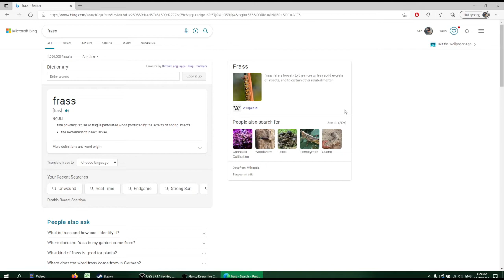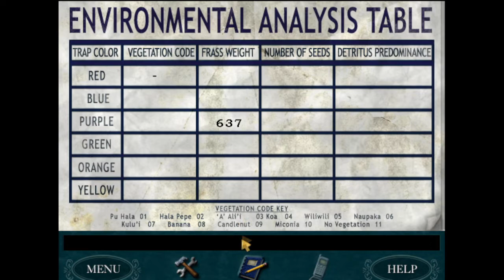Nancy Drew: The Creature of Kapu Cave [SEMI-BLIND] Part 3: Science and Shave Ice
In which Nancy gets to work.

I got my wish. More character-switching fun! :D

You, as Nancy Drew, go to Hawaii to serve as a research assistant to Dr. Quigley Kim. A devastating scourge is destroying the pineapple crop causing residents to whisper that a local research compound has awoken the legendary Kane ‘Okala. Upon arriving, Nancy discovers the camp ravaged and Dr. Kim missing. Coincidentally, the Hardy Boys are also on the Island to complete a top-secret mission, but it’s up to Nancy to uncover this intricate web of mysteries in Nancy Drew: The Creature of Kapu Cave!